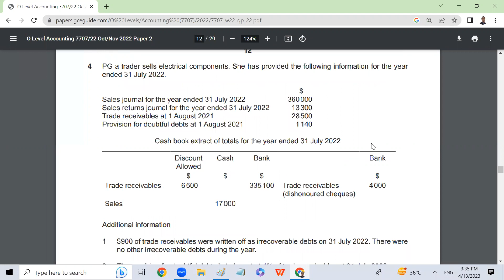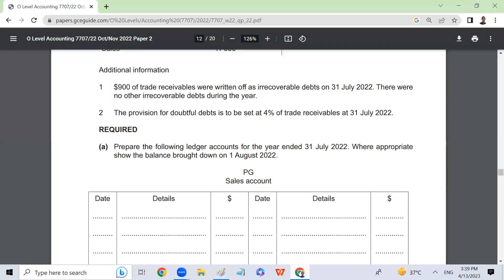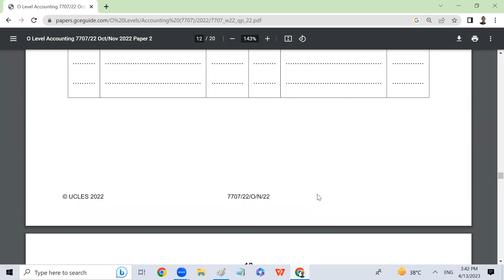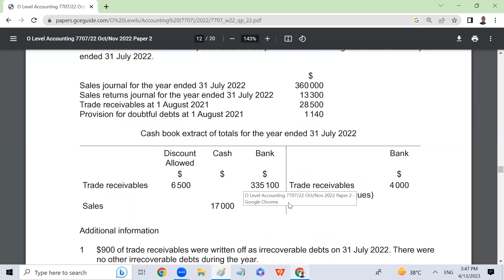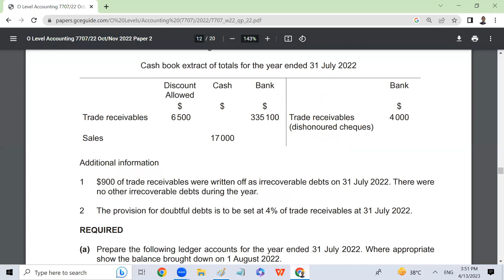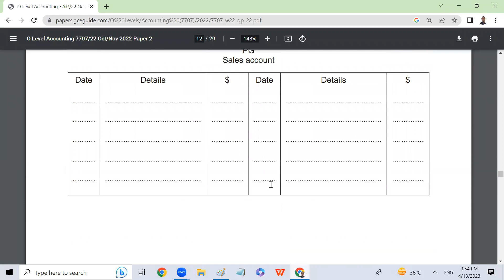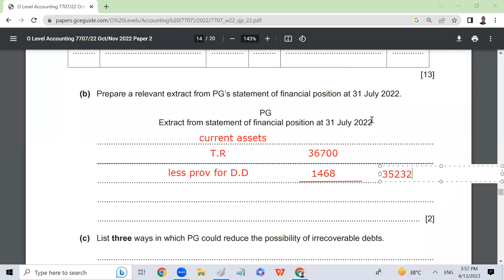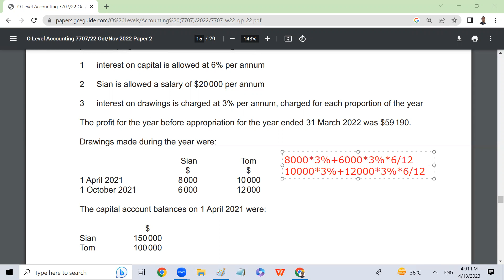O-Level-Accounting-Bad and Doubtful Debts -Lecture-